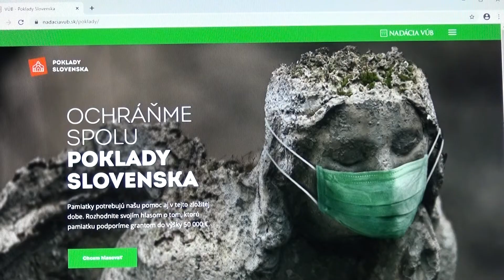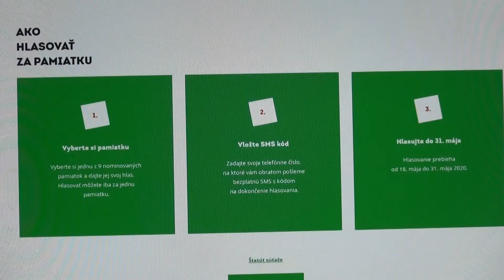Hlohovčania hlasujte za záchranu historických pamiatok v meste